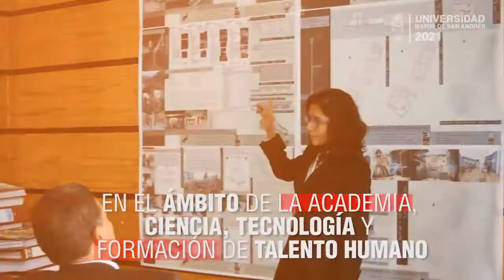Universidad Mayor de San Andrés - 191 años de fundación.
El 30 de noviembre de 1830 se fundó la Universidad más importante del país. Hoy a 191 años de este hecho histórico, cómo máximas autoridades, saludamos y ratificamos nuestro compromiso de trabajo por nuestra institución.